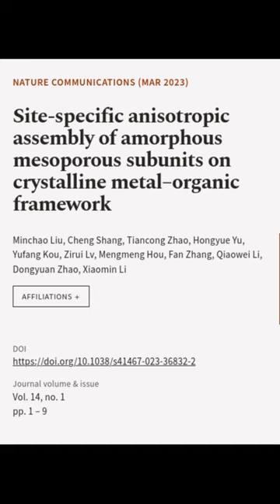Site-specific anisotropic assembly of amorphous mesoporous subunits on crystalline me... | RTCL.TV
### Keywords ###

### Article Attribution ###
Title: Site-specific anisotropic assembly of amorphous mesoporous subunits on crystalline metal–organic framework
Authors: Minchao Liu, Cheng Shang, Tiancong Zhao, Hongyue Yu, Yufang Kou, Zirui Lv, Mengmeng Hou, Fan Zhang, Qiaowei Li, Dongyuan Zhao ,and Xiaomin Li

### Image Attribution ###
We used stable diffusion to programmatically generate the background images. The prompt used is: Site specific anisotropic assembly of amorphous mesoporous subunits on crystalline metal organic framework for Martian living quarters, walls and columns arranged in a kind of orthogonal orthogonal rubric polyhedron grid, neat rows of shelves, satisfying columns, rows of shelves, axons, pulleys, thin columns, by material scientist, double exposure of a single closeup film photo in an endless science laboratory, chromatic aberration is illustrated in gray and red, photorealistic imagery, trending on artstation

### Video Timestamps ###
0:00:00 - Summary
0:00:20 - Title
0:00:26 - End